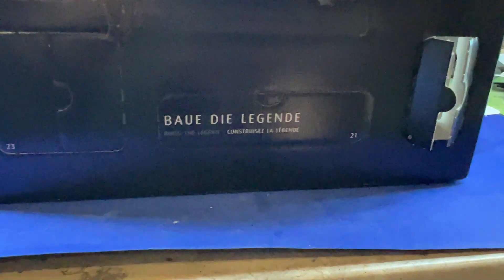Revell Kalender Star Wars X-Wing Fighter Türchen 21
Dieses Jahr in der Vorweihnachtszeit habe ich mir mal einen Revell Adventskalender besorgt und dieses möchte ich nun mit euch Tür für Tür öffnen und natürlich auch bastelln. Ich bin sehr gespannt denn sowas habe ich bisher noch nicht gemacht, ihr seid aber gerne eingeladen mir zu zusehen.